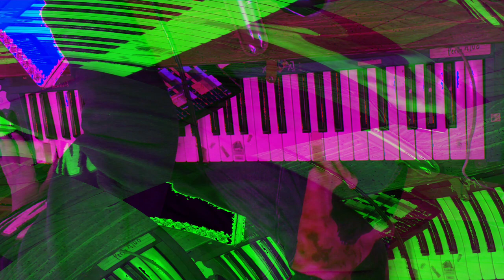[EPILEPSY WARNING] Movie 24 01 23 00h23m13s